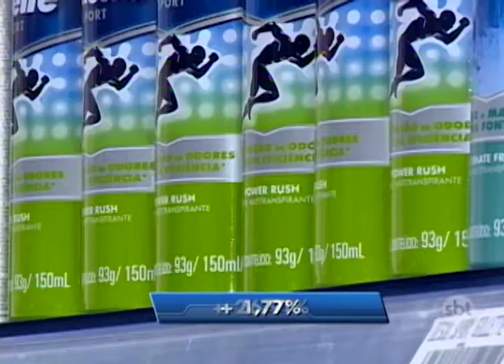Presidente Prudente: Produtos de higiene pessoal e de limpeza estão mais caros